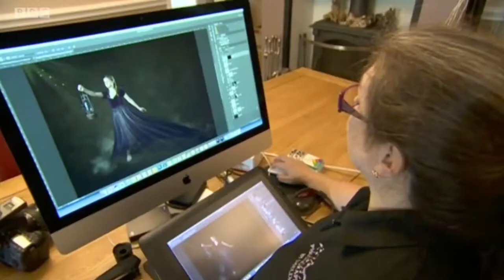BBC Look North News Report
Interview from BBC Look North, with Maidstone photographer, Imelda Bell and Amelia Thompson, who was at the Ariana Grande concert when the attack took place on the Manchester Arena. They worked together to create an image of Amelia in tribute of the 22 victims of the attack.

for more information and to nominate a child for a free photoshoot